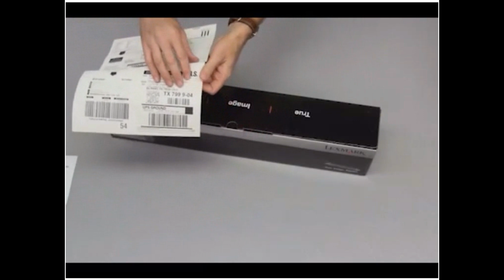Lexmark XM9165 sustitucion de fotoconductor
Lexmark XM9165 sustitución de fotoconductor